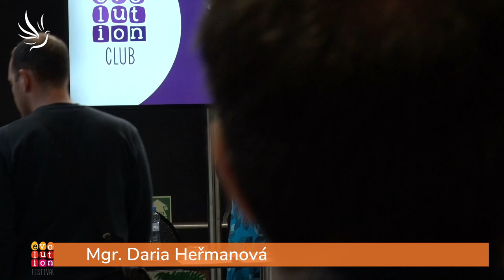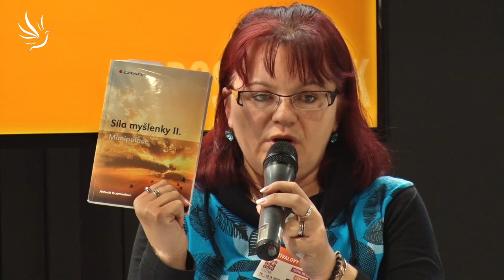Mgr. Daria Heřmanová, Manipulace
Já s ostatními, oni se mnou, já sám se sebou. PROČ?

Máte někdy pocit, že nejste sami sebou? Přemýšlíte, proč jste udělali či řekli právě toto, když Vám to vůbec není podobné?
Vracíte se někdy domů z práce nebo ze schůzky neuvěřitelně unavení? Za vším mohou stát manipulace druhých lidí s námi anebo naše manipulace s ostatními a hlavně sami se sebou…. Pojďme se na to společně podívat.

🕊💙 Moc děkujeme 💙🕊